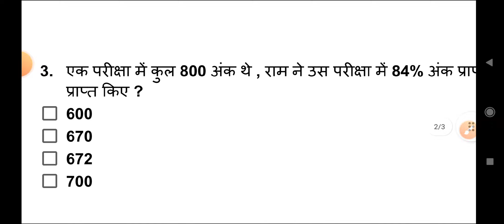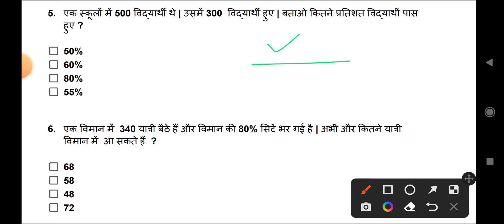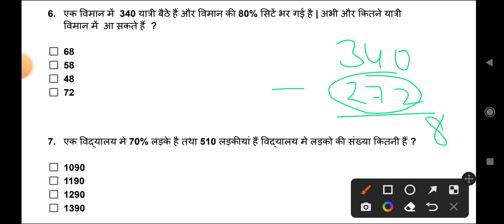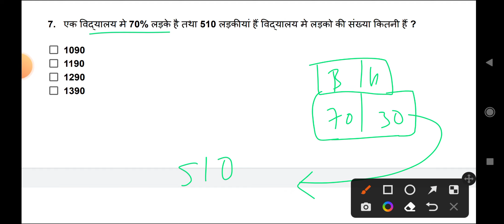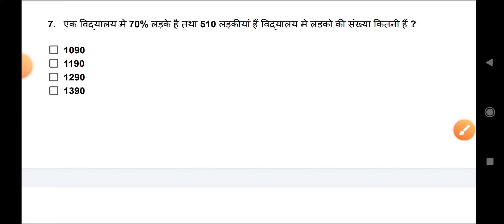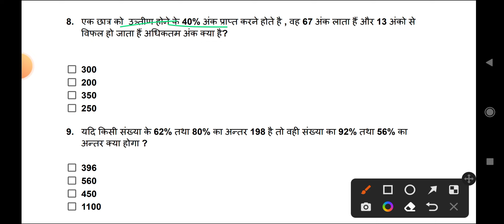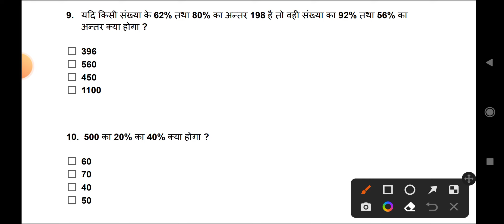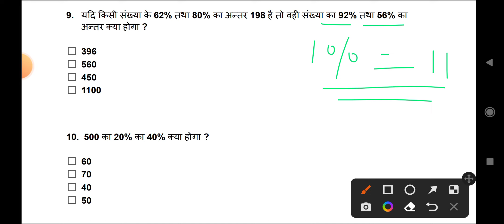PERCENTAGE प्रतिशत || INDIAN NAVY MR MATHS || AGNIVEER NAVY MR MATHS CLASS ONE SHOT BY ANAND SIR 🏃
Thanking You,. !